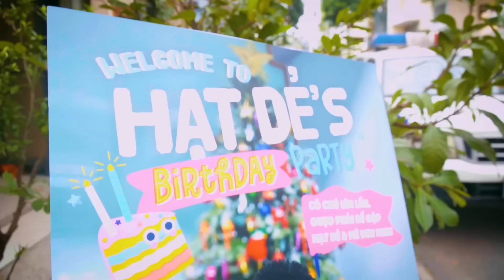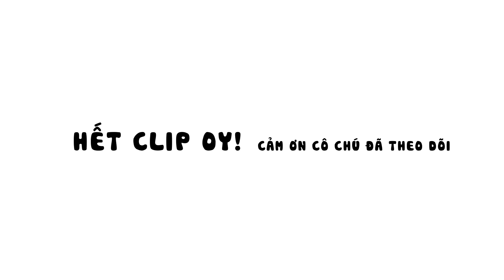Buổi tiệc sinh nhật mừng Hạt Dẻ lên 5 | Thanh Xưng Của Bà Hạt Dẻ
🌡🌡🌡Mong cô chú hãy tiếp tục đồng hành và ủng hộ gia đình Hạt Dẻ qua các kênh chính thức:
📍 Fanpage: Facebook.com/teamhatde

 / teamhatde
📍 Tiktok Hạt Dẻ:

 / teamhatde
📍 Tiktok Mè Đen:

 / teammeden
👉 Ngoài các kênh chính chủ trên, nhà Hạt Dẻ không có bất kì kênh phụ nào khác ạ 🥰
👉 Một lần nữa cảm ơn mọi người rất nhiều, mến chúc các cô chú luôn nhiều sức khỏe và nhiều may mắn trong cuộc sống! ❤